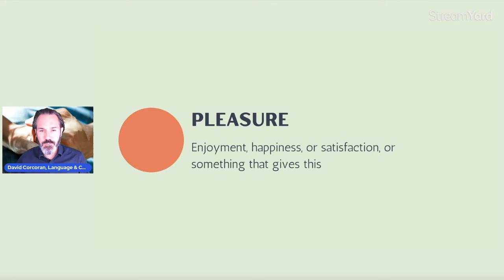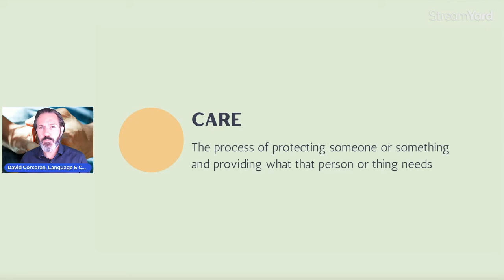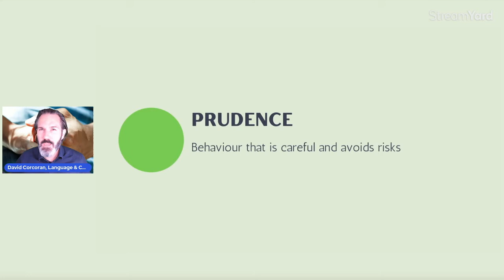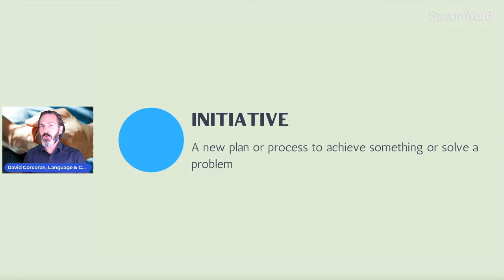Why Words Work - Episode 17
Let's explore another 5 personal words. These words can be used in daily life or perhaps in other circumstances. Where could you apply them?